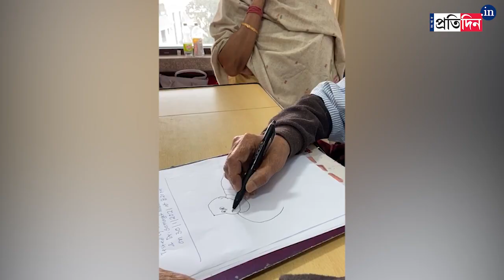Cartoonist Narayan Debnath draws Bantul from hospital bed | Sangbad Pratidin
Famous bengali cartoonist Narayan Debnath, who was admitted to hospital with multiple problems on 30 January, was seen drawing his famous cartoon character Bantul in his hospital bed.